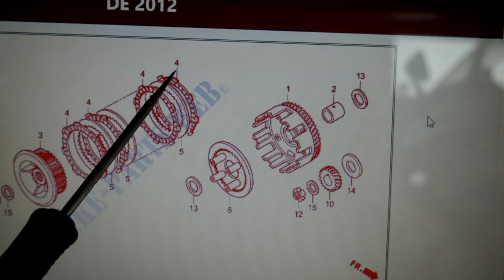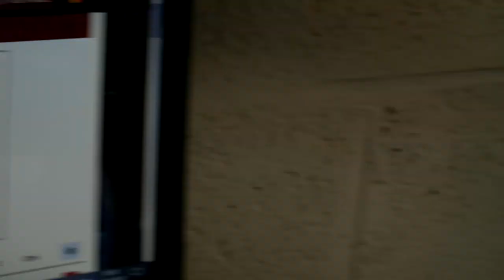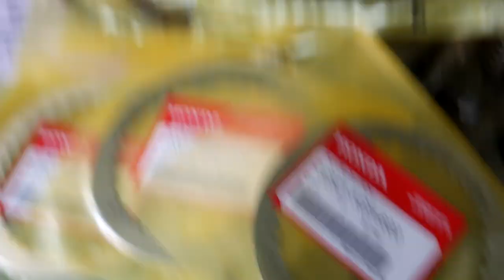👌👌 Remplacement embrayage et crépine à huile sur CBR125R 👌👌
On remplace complétement l'embrayage et le crépine d'huile sur la Honda CBR125R.

PIECES ORIGINES HONDA REMPLACEES :

Disques de frictions : 22201-KGH-600  X 5
Disques lisses : 22321-KGH-600  X4
Ressorts d'embrayage : 22401-KW7-930  X4
Boulon de bride : 90008-KT7-000  X4
Joint de carter : 11393-KGH-901  X1
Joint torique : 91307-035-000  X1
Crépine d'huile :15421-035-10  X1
+ 1 joint de vidange

Jauge magnétique ou à fixer pour serrage angulaire
Coffret spécial douille de typt E en 1/2